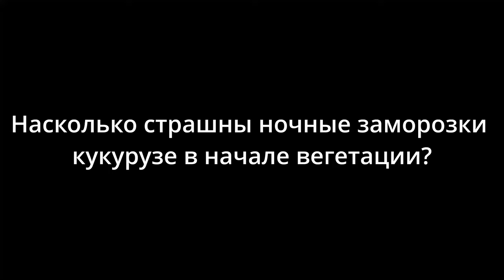Повреждение кукурузы заморозками, Воронеж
Опыт, имитирующий уничтожение листового аппарата кукурузы заморозками. Что будет с такими растениями? Посмотрим вместе с техническим экспертом по кукурузе.